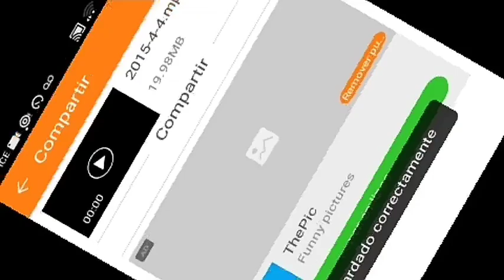Guía de la gasolinera # 2/2 last day on earth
Espero q les guste aqui abajo voy a dejar el link de la parte 1